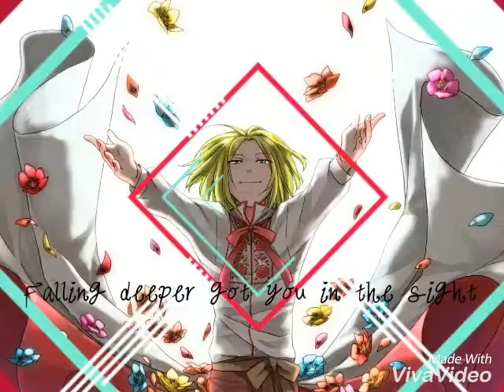Hetalia Eurovision 2017 - Poland (22nd place): Flashlight by Kasia Moś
Pictures don't belong to me.
I'm very sorry if your picture in my video...